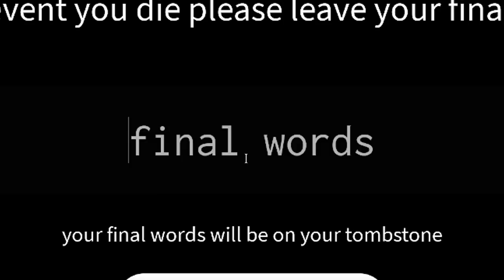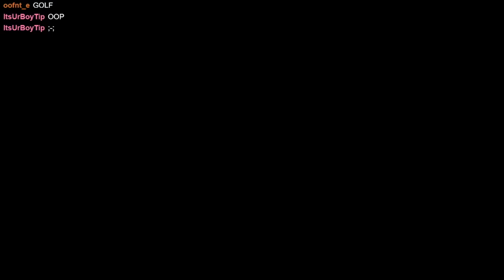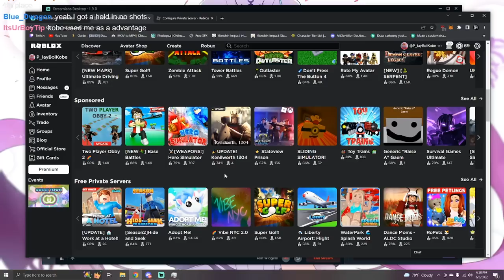Play Roblox Games With Twitch Chat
This video was taken from my stream!
Make sure to follow to join next time!

Also join our Roblox Group!